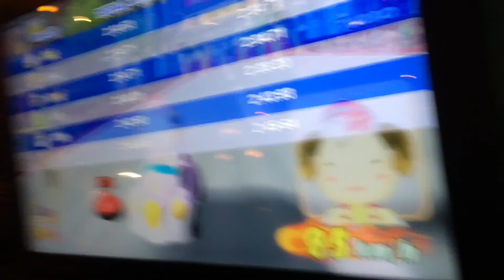HotZone Curitiba (diversão em familia)